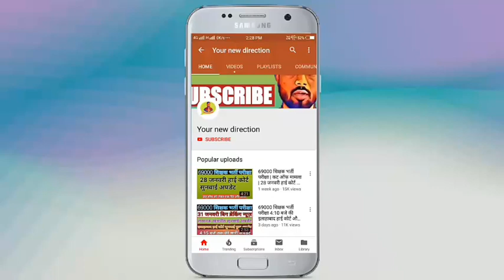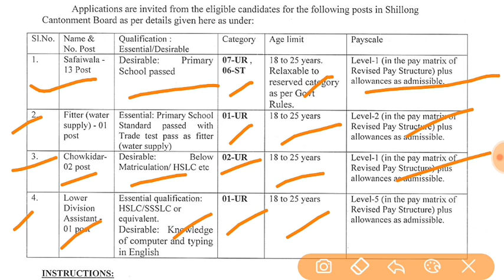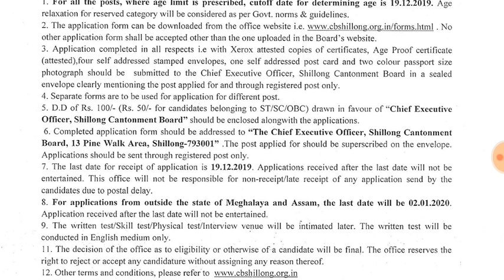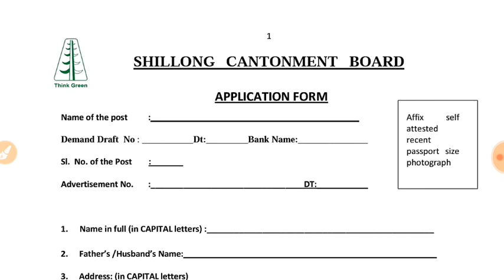सफाई वाला, चौकीदार, LDC के पदों पर निकली बड़ी भर्ती | Cantonment Board Shillong Offline Form 2019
yournewdirection
your new direction
YourNewDirection
Your New Direction
DirectionYourNew
NewYourDirection
direction your new
Cantonment Board Shillong Various Post Offline Form 2019
Cantonment Board Shillong Safaiwala Bharti 2019
Cantonment Board Shillong Recruitment 2019
Cantonment Board Shillong offline form 2019 Cantonment Board Shillong notification 2019
cantonment board deolali recruitment 2019 cantonment board notification 2019
cantonment board safaiwala recruitment 2019
shillong cantonment board recruitment 2019